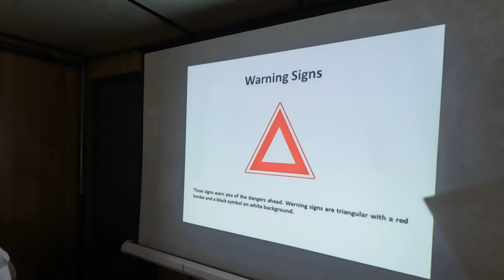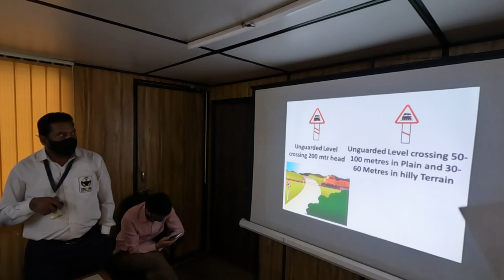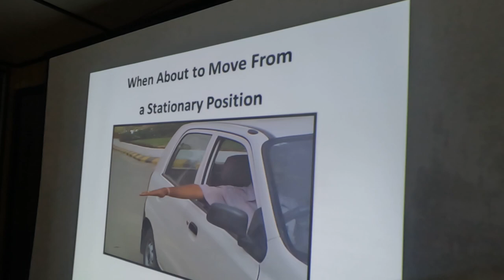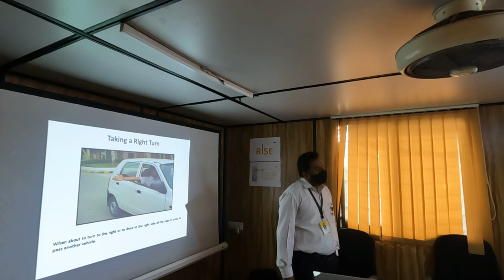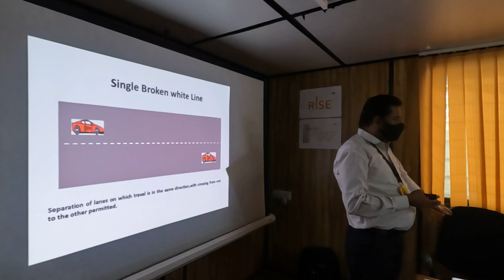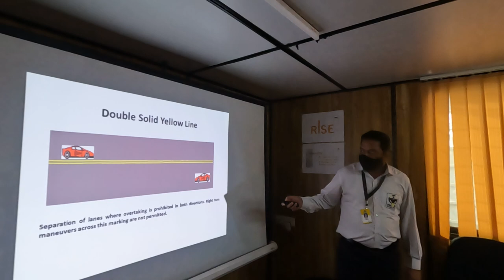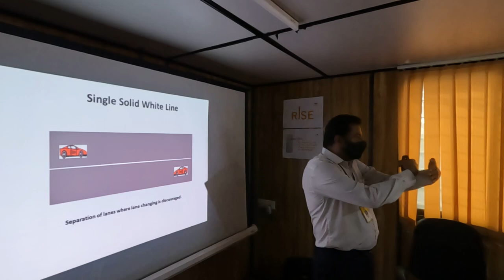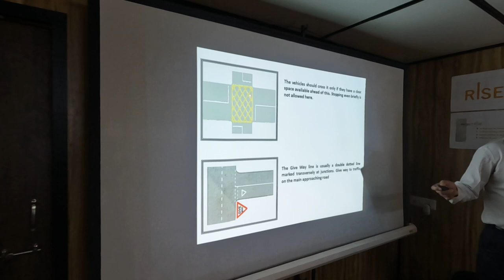Road signs | Road markings | Hand signal | Traffic Lights 🚖🚖🚖🚖🚖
Road signs
Road markings
hand signals
traffic lights